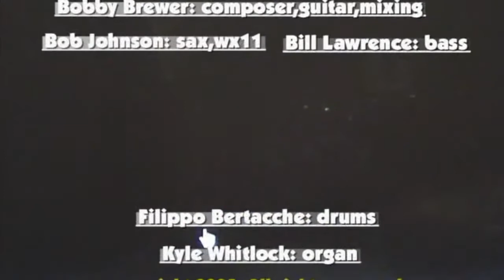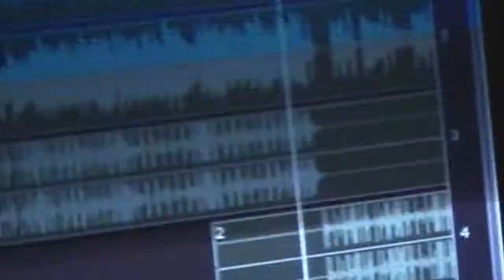P.O.L.R. drums recording session in 2004 for Funkdawgs - online music recording - Drummer.it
discovered this old video about funkdawgs drums recording session in 2004.
written by Bobby Brewer
One of the first recording sessions for the first virtual jazz fusion band A live version recorded in Nashville some years after is available on Cd release A Dawg's Life (available on majors web circuits)
Tech recording line up had an analogic mixer into a digital computer sound card...

Funkdawgs (fan'kdaags) n. US slang.

1. A virtual band comprised of talented musicians from planet Earth that have found a common groove and freedom to create in the jazz-funk-fusion scene.

2. Jazz musicians that collaborate in the virtual realm by sending recorded wave files through cyberspace via the internet to develop infectious instrumental compositions.

3. Contemporary musicians who feel a heavy jazz-funk vibe, occupy the same creative headspace and spend considerable late hours in home-based recording studios.

Funkdawgs produce music exclusively via the internet and record for many musicians, magazines and movie productions around the world. Online band since 2000, recorded and produced more than 100 tunes.

The Funkdawgs are five talented, innovative jazz musicians who have gained years of experience, both in the studio and on stage, and still feel the need to create from their various locations around the globe.
Featured 4 official CDs and a play-along feature with prestigious Music Minus One Company (Funkdawgs, Jazz Fusion Unleashed). Also featured on magazines like Saxophone Journal Guitar World Magazine Bassics Magazine Jazz Player Magazine... featured on CBC Network special tv release, TV documentary by Skye Films and also winner of the netmusicmakers.com virtual band contest of Jeff Tamelier on 2007(T.O.P.).
Funkdawgs is absolutely the first cyber band on the Planet in the jazz fusion scene with all these credits, publications, history and references.

Funkdawgs Personnel:
Filippo Bertacche drums Vicenza Italy
Bobby Brewer guitar Lancaster Pennsylvania
Bob Johnson sax/EWI Ottawa Canada
Bill Lawrence bass Scotia New York
Kyle Whitlock keyboards Columbia South Carolina